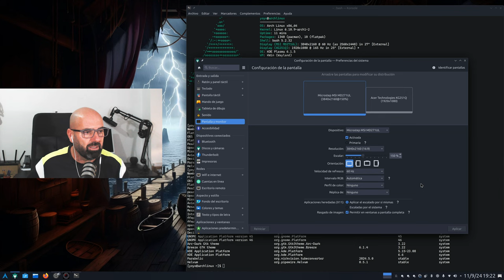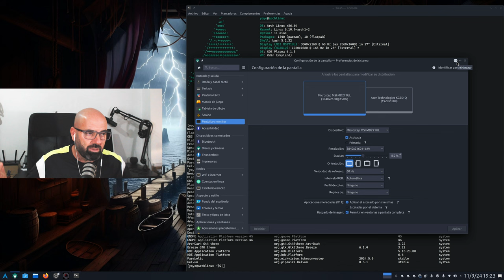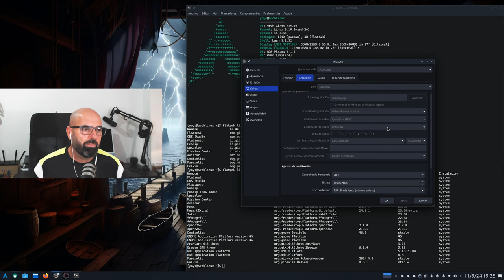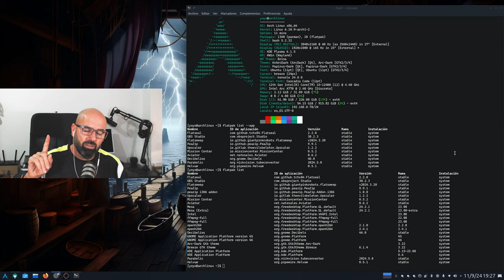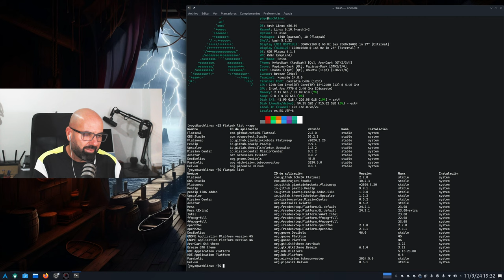Cambiando mi Flujo de Trabajo en Linux | OBS Flatpak, 4K, H.265, AV1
Hoy os cuento que he cambiado mi flujo de trabajo en Linux. hay que adaptarse o morir :)